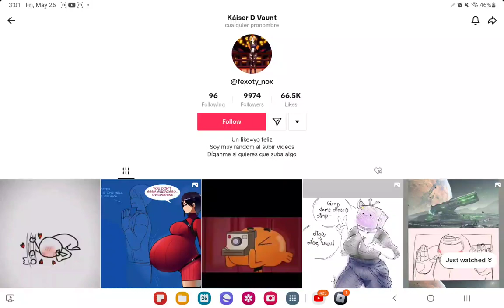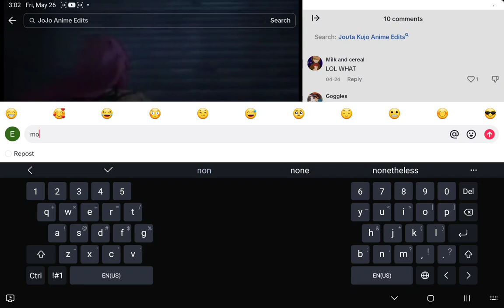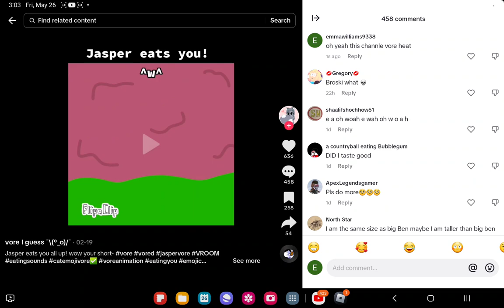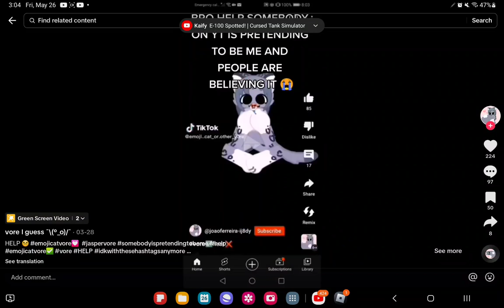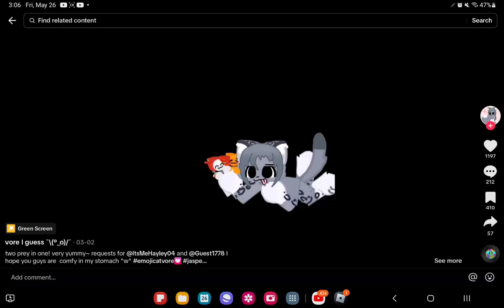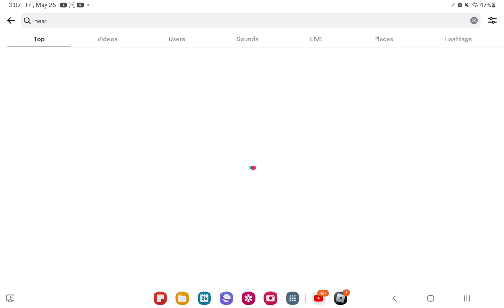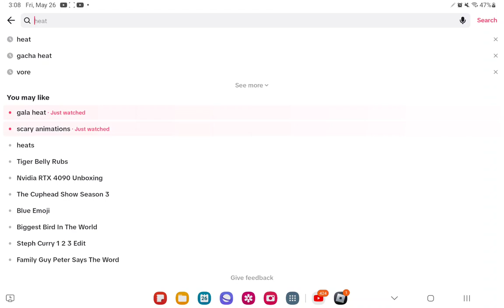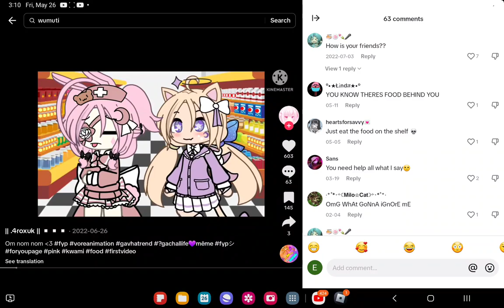watching weird titok Vids till I cringne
I CRINGED!!!